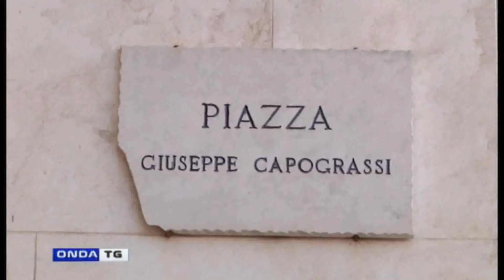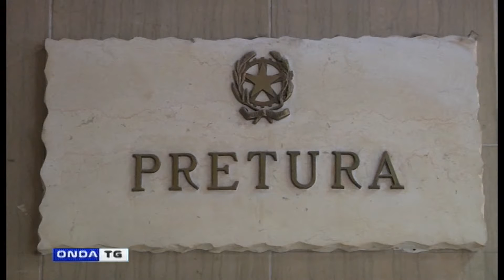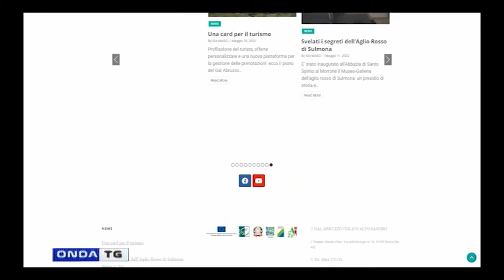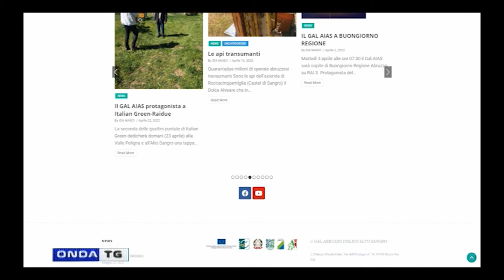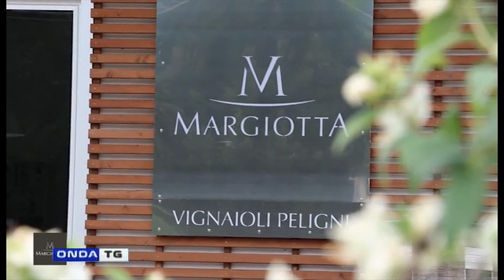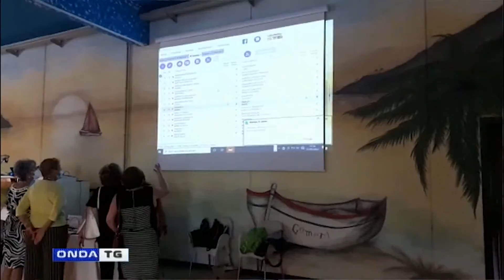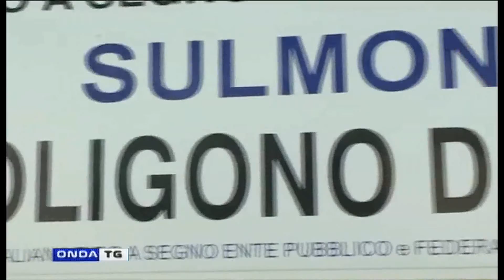TG GIORNO FLASH 25052022